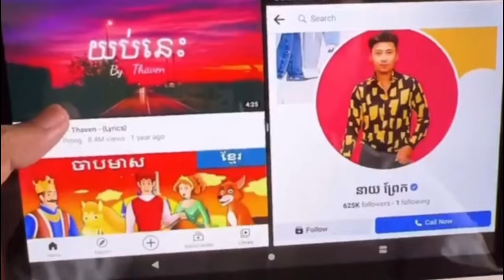រឿង កូនពៅខ្ញុំ - Comedy Video by Neay Prek នាយព្រែក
សូមអរគុណ